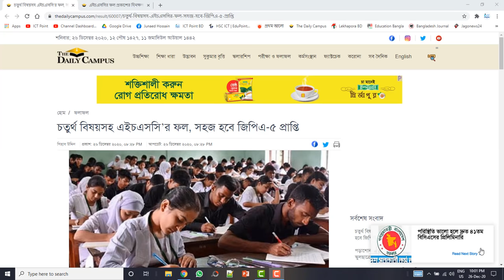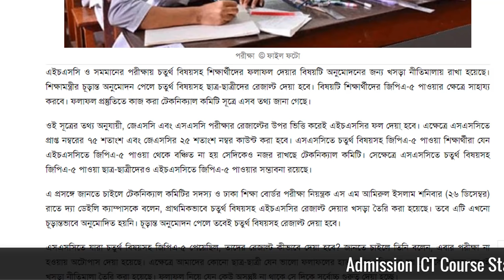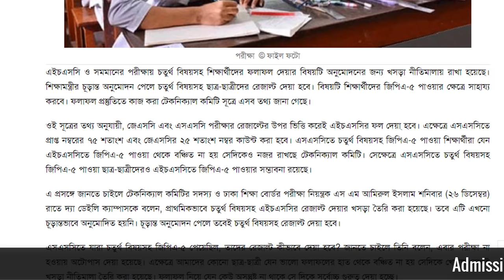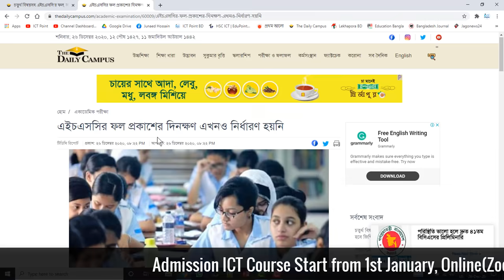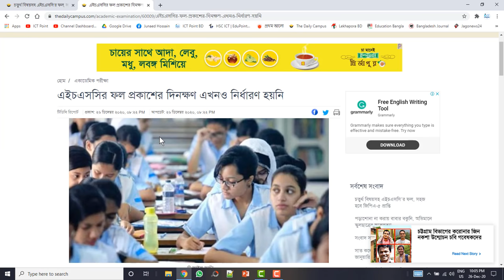এইচএসসি রেজাল্ট ২০২০ শিক্ষার্থীদের জন্য দারুন সুখবর || HSC Result 2020